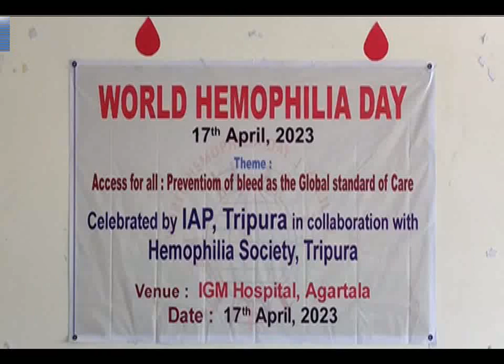হিমোফিলিয়া নিয়ে আলোচনা